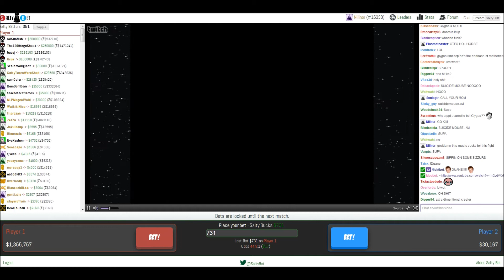Salty Bets: Giygas vs Kim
Time for more uploads! 23 incoming with this batch :P